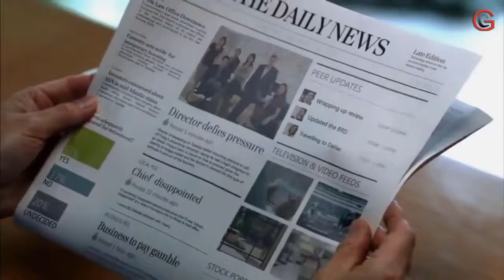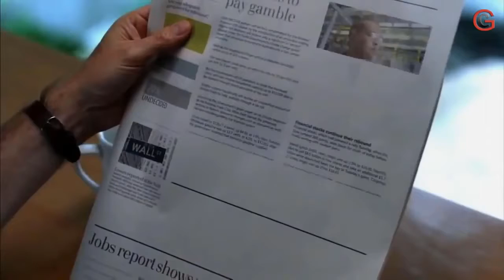Future Mobile Inventions,,2018,, 2025 New Mobile technologies.